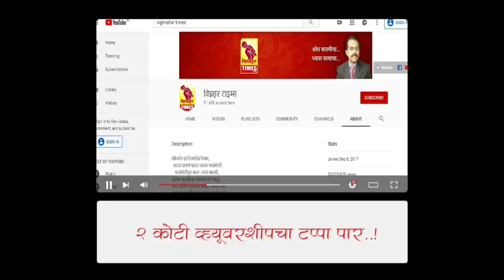आनंदवाडी येथे संत सावतामाळी पुण्यतिथी संपन्न।विविध मान्यवर उपस्थित।